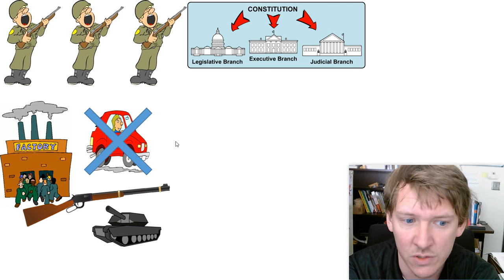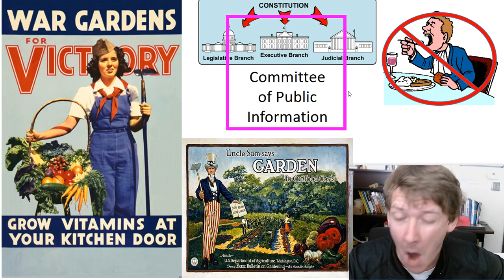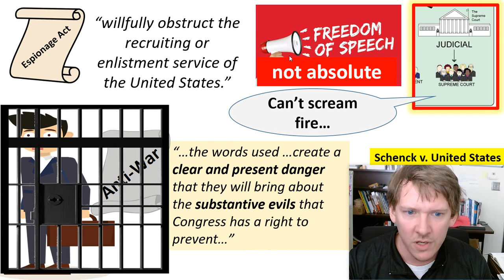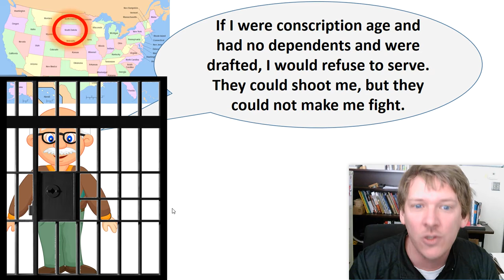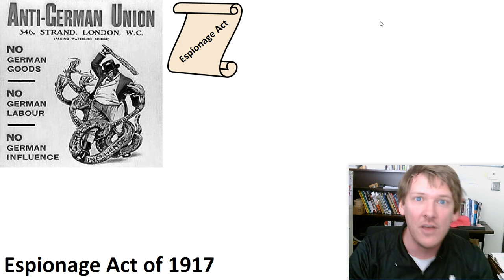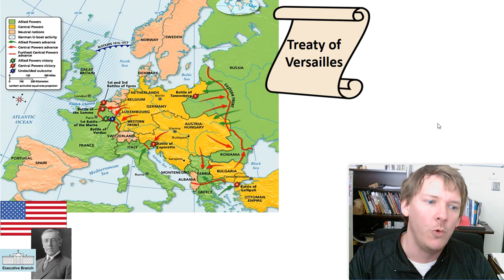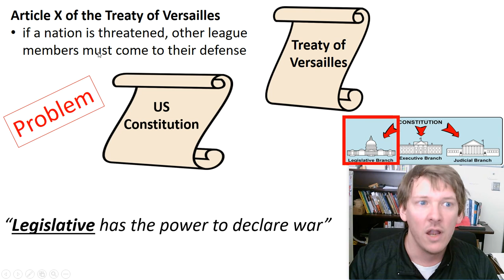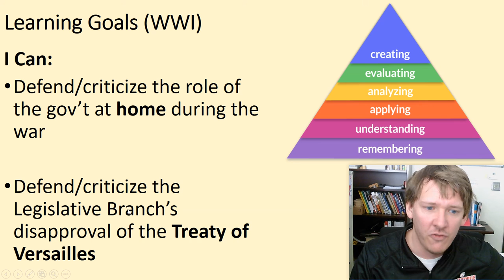APUSH American History II - u7-14: World War I (part 3) - SocialStudiesGames.net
unit 7 - US and the World

SocialStudiesGames.net

  Thu 11/20
  President William Taft
    16th amendment
  Election of 1912
    Woodrow Wilson is elected president
    “triple wall of privilege” plan
    Clayton Antitrust Act 1913
    Federal Trade Commission (FTC)
  Federal Reserve
    Financial Reserve Act
  Women’s Suffrage
    Triangle Shirtwaist Factory
    19th Amendment
  African Americans
    Booker T Washington
    W.E.B. DuBois
    Niagara Movement
  Great Migration
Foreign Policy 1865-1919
  New Imperialism
    Commodore Matthew C. Perry
    Seward’s Folly
  Imperialism defended by Social Darwinism
    Jingoism
  The Influence of Sea Power upon History (1890)
  Protectorate in Hawaii
  Spanish-American War (1898)
    Cuba
    Yellow Journalism
    USS Maine arrives in Havana Harbor
    Teller Amendment
    War in the Philippines
    War in Cuba
    Battle of San Juan Hill
    Buffalo Soldiers
    War in Puerto Rico
Evil Imperialism?
  Cuba Independence
    Platt Amendment
  Filipinos Revolt
  Imperialism in China
    “Open Door Policy” 1899
    Boxer Rebellion 1900
  Panama Canal
    Gunboat Diplomacy
  Roosevelt Corollary
    Latin America
    Monroe Doctrine 1823
    Roosevelt Corollary
    Japan
  President Taft’s “Dollar Diplomacy”
    Dollar Diplomacy
  President Wilson’s “Moral Diplomacy”
    Pancho Villa
---Quiz---
The Great War
  US WWI Economics
  US neutral
    Lusitania
    Zimmerman Note (3/1917)
  Wilson’s 14 Points
  World War I at home
    Committee on Public Information
    War Industries Board
    Selective Service Act (1917)
    Wartime rights and liberties
    Espionage Act of 1917
    Sedition Act of 1918
  The War
    Paris Peace Conference
    Created League of Nations
    Article X:
    Treaty of Versailles
  Postwar Problems
    Shell Shock (PTSD)
    African Americans
    Communist Revolutions (1917)
    Post World War I Recession
The Roaring Twenties
  Manufacturing and the Automobile
    Assembly Line
  The Scandalous President Warren G Harding
    Dawes Plan
    Teapot Dome Scandal
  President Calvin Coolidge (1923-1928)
  Culture in the 1920s
    Jazz Age or Roaring 20s
    Commercial Radio
    “Moving Pictures”
    Materialism
    “Lost Generation”
    Harlem Renaissance
    Conservatives hate change
    Scopes Monkey Trial 1925
  Prohibition and Crime
    18th Amendment (prohibition)
    Volstead Act
    Speakeasies
    Bathtub gin
    Bootlegging
    Al Capone
  Immigrants and Racism
    Emergency Quota Act 1921
    Immigration Act 1924
  African American Movement
    Marcus Garvey
    “Back to Africa”
    J. Edgar Hoover (head of FBI)
    Klu Klux Klan
    Women’s Issues
    American Birth Control League